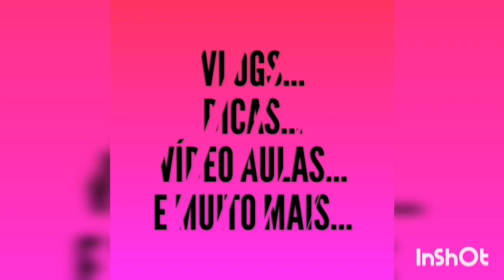montando Kit dia das MÃES 2